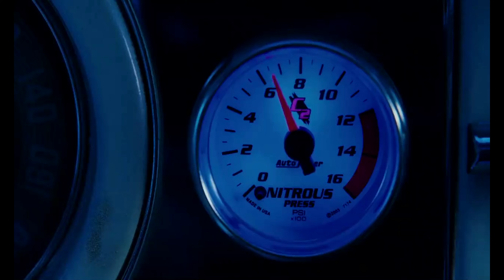Thomas Fully Loaded (Herbie Fully Loaded) Part 8 - Amos Slade Exterminates Thomas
(Read everything in the description below hit the show more button below)
Plot:
Amos Slade talks Jennifer into racing for pinks (where the winner takes possession of the opponent’s car), Thomas becomes alarmed over Jennifer’s desire to win Amos Slade’s stock train Gordon the Big Engine. In addition to being deeply hurt by Jennifer’s earlier assertion that driving in Amos Slade’s train was the best ride of her life, Thomas incorrectly assumes that Jennifer will reject him if she wins the other train, and also it unaware that Amos Slade only agreed to the match so that he could have Thomas scrapped if he got possession of him.

Cast
Thomas the Tank Engine as Herbie the Love Bug
Jennifer Parker as Maggie Peyton
Marty McFly as Kevin
Zoe as Charisma
Pete Maverick as Ray Peyton Jr
Peter Griffin as Ray Peyton Sr
Lois Griffin as Sally
Amos Slade as Trip Murphy
Billy Prickett as Larry Murphy
Chef as Crash
Jon Arbuckle as Crazy Dave (both clumsy)
Emily the Emerald Engine as Sally’s Yellow VW Beetle (both girlfriends to Thomas the Tank Engine and Herbie)
Chris, Meg and Stewie Griffin as Themselves (Maggie and Ray Jr’s Younger Siblings/Ray Sr’s Younger Kids)
Uncle Jesse Duke as Jimmy D (both old)
Eric Cartman as Juan
Kyle Broflovski as Miguel
Fireman Sam as Beeman